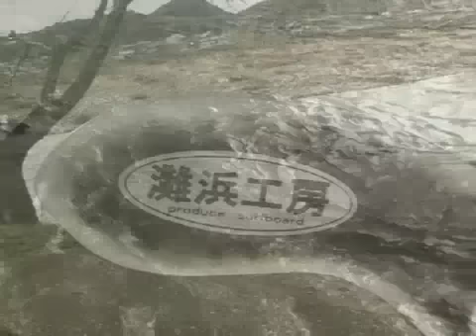リバーサーフィン.mp4